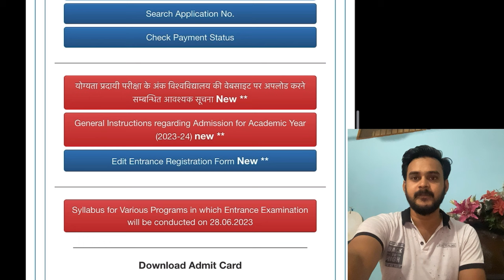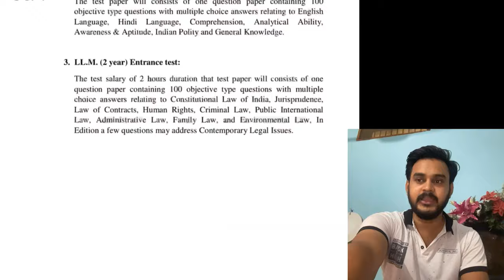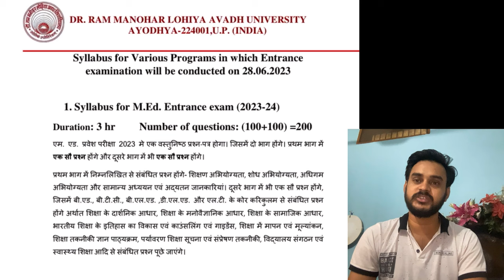RMLAU 2023 Entrence Exam Syllabus // M.Ed, LLB b.Pharma, d.Pharma ,LLM Syllabus Released